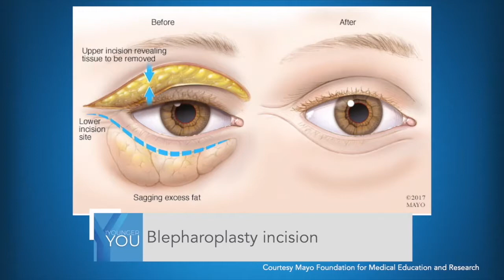The Younger You with Troy Thompson Episode 5: Total Eye Rejuvenation and Mini Liquid Facelift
It’s another episode of “The Younger You with Troy Thompson”.  As age progresses, it’s easy for the face to start to sag,  so Lynn and Brenda fight aging with a total eye rejuvenation and a mini face lift. See their transformations this week! Featuring Commonwealth Plastic Surgery.